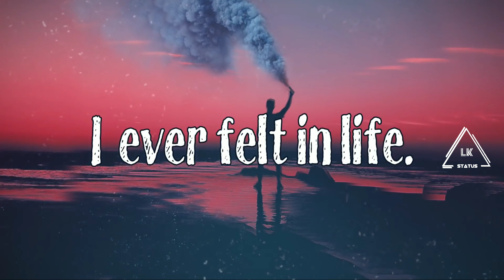New Whatsapp Status | 👌 Beautiful lines 👌 | Lifeline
presenting : LK status

whatsapp video
whatsapp status
whatsapp song
 Sad Status
 Lover boy
 DjSuraj Farrukhabad
breakup status
bewafa status
heart Toching Status
heartbroken status
best heart touching whatsapp status video new heartbroken whatsapp status video whatsapp status videos
 OO New Very Sad Whatsapp Status Video sad Whatsapp Status video
Whatsapp status
30 second
Crying video
30 second whatsapp status
 30 second sad status video
emotional whatsapp staus video
hindi whatsapp status whatsapp status
 hindi whatsapp hit status video
whatsapp videos
Desi status
30 seconds video new love status for whatsapp
sad song
 sad love video
sad love status boys
30 second
 Crying video
30 second whatsapp status
30 second sad status video
whatsapp videos
30 seconds video
sad status
 status for whatsapp
 status song
love status
 sad status
breakup status
 romantic status
 english status

🙏Keep Supporting
🙏Keep Loving